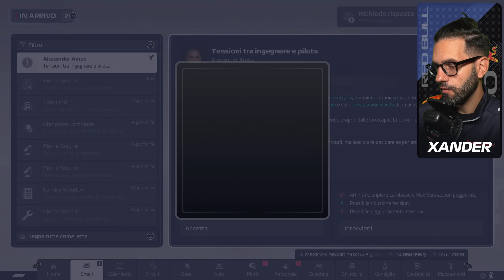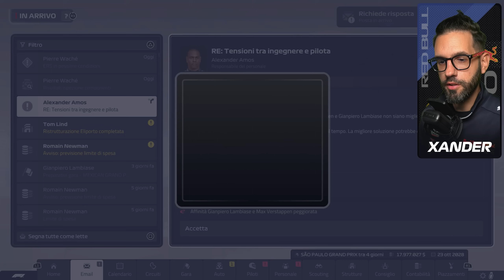F1 MANAGER 2023 - DOBBIAMO FARCI BASTARE QUELLO CHE ABBIAMO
Prosegue la nostra avventura con Gabriele Minì in Red Bull su F1 Manager 2023!

Vantaggi per gli abbonati:
- Badge personalizzato
- Accesso alle emoji personalizzate
- Ringraziamento in un video
- Riconoscimento nella pagina del canale
- Un messaggio in evidenza in chat live al mese

Vuoi comprare un volante, una pedaliera o una postazione?

Supporta il canale con i tuoi acquisti Amazon

Qui trovi TUTTA la mia attrezzatura